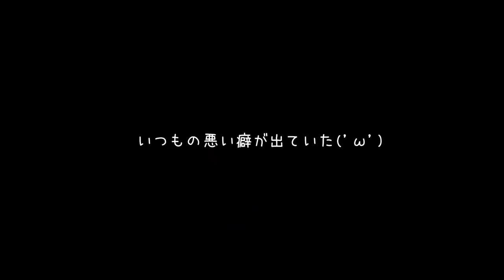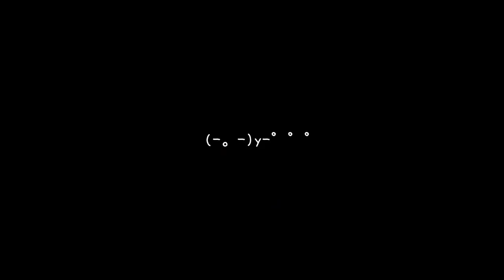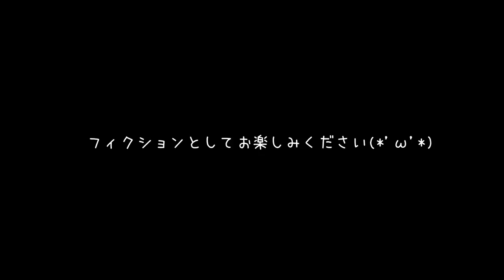【フォートナイト】ソロ世界一位のスナイパー使い、ボクシングch！